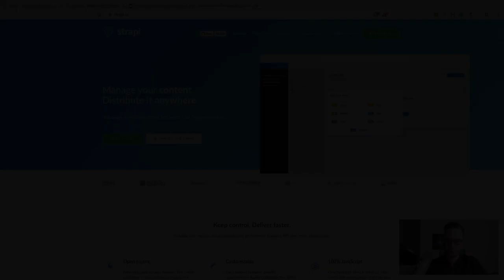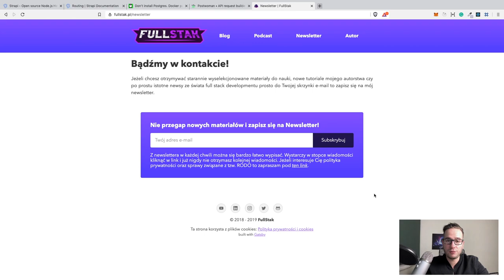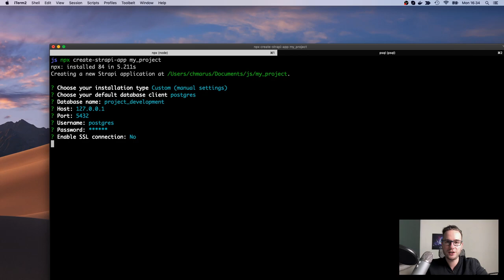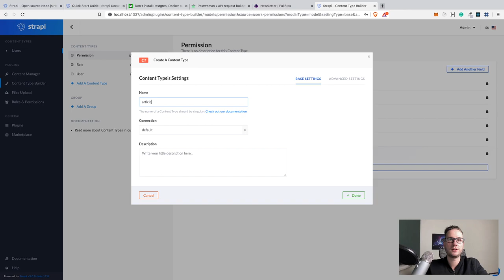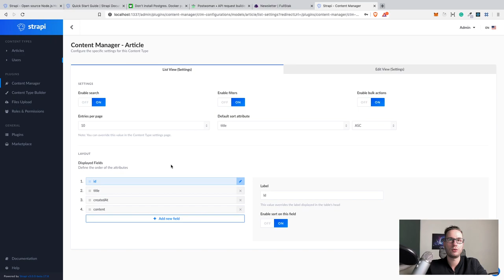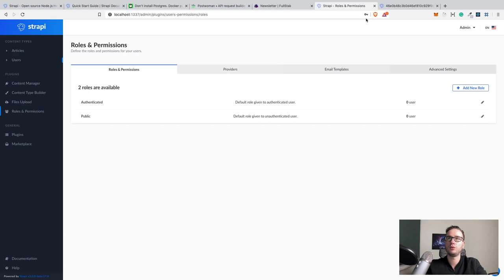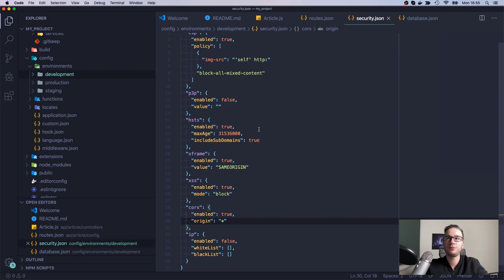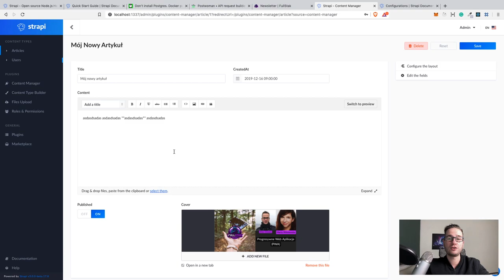Strapi - Instalacja, logowanie, tworzenie modeli (Headless CMS)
Strapi to Headless CMS napisany w JavaScript. Z użyciem tej biblioteki bardzo łatwo stworzysz backend z panelem administracyjnym dla własnych modeli, logowaniem oraz edytorem treści. Z tego materiału dowiesz się jak zainstalować nowy projekt, dodać przykładowy moduł artykułu oraz zabezpieczyć endpoint z użyciem JWT.